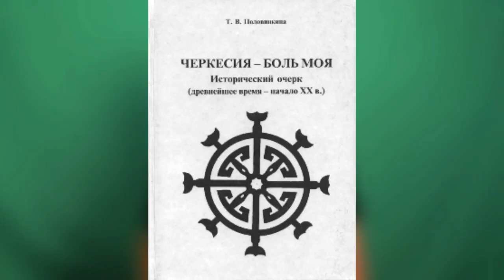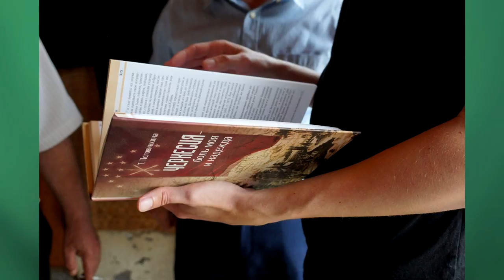Черкесия боль моя и надежда (Т. Половинкина)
Обзор на книгу Тамары Васильевны Половинкиной "Черкесия боль моя и надежда".
К вопросу о том - как можно приобрести книгу. Можно по почте наложенным платежом. Есть реклама на Авито. В пос. Лазаревском её можно приобрести в книжном магазине на ул. Победы и в краеведческом музее, где работает Тамара Васильевна, а также в любом ауле вверх по реке Шахэ (даже в продуктовых магазинах или на экскурсиях). Также книга есть в г. Туапсе, в Краснодаре и Майкопе. Стоимость без наценки магазинов 750 р. за полное издание.